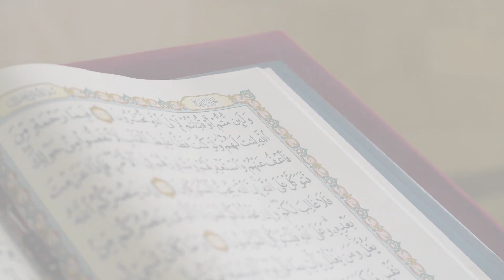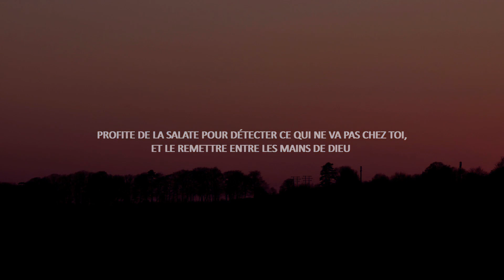🎁🎁Le rôle de la Salate 💖💖 - par Réda Kadri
Extrait de la séance N° 3 du Coran de l'Aube du 5 avril2022

Soutenez votre Association !

🗺️ Association l’Institut des Valeurs : 36 avenue Monin 69100 Villeurbanne France
Identification R.N.A.de l’Association l'Institut des Valeurs : W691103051